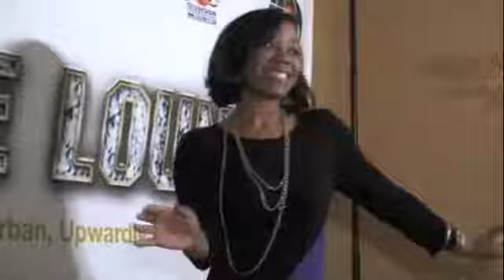Spring Bling Jesus Thing Video 1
New York experienced a touch of the Miami heat with South Florida's hottest Christian DJ - Mr. E - serving as the guest DJ/host for the night The Luxe Lounge's Spring Bling Jesus Thing party on Good Friday, March 29.